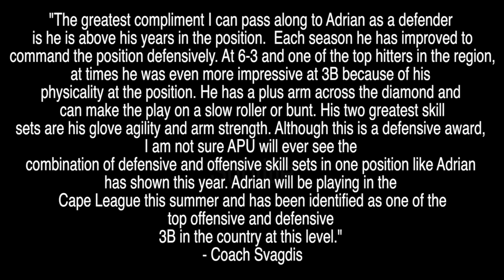Azusa Pacific Baseball - Adrian Tovalin West Region Gold Glove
For his efforts at the hot corner during the 2016 season, sophomore Adrian Tovalin was honored with the NCAA Division II west region's third base gold glove.